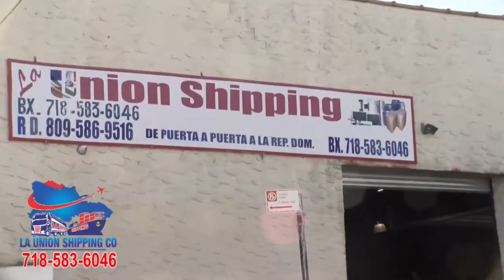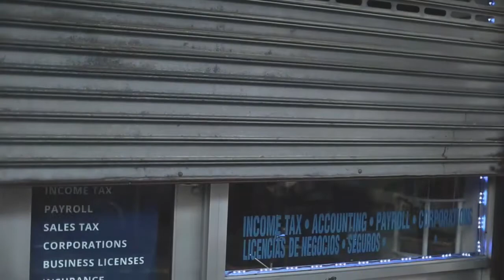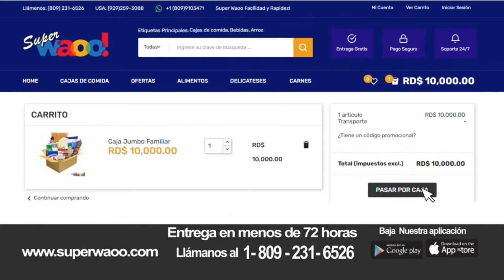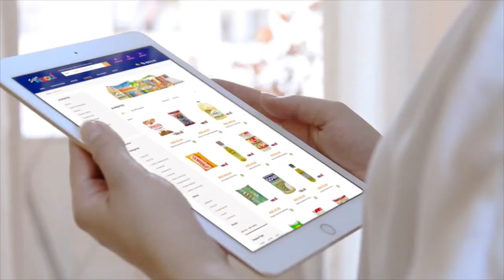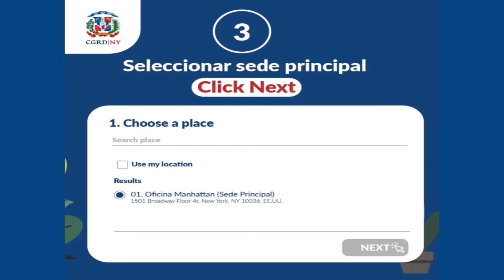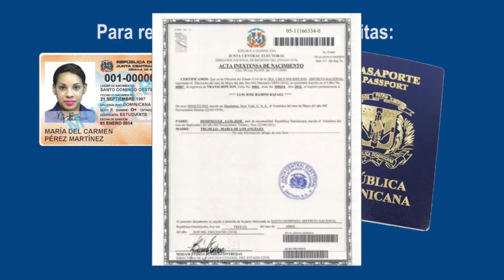Informativo NY 06 24 21 Con Luis Cartagena y Rolando Robles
Invitado Especial: Ydanis Rodriguez, Concejal Distrito 10 de Manhattan